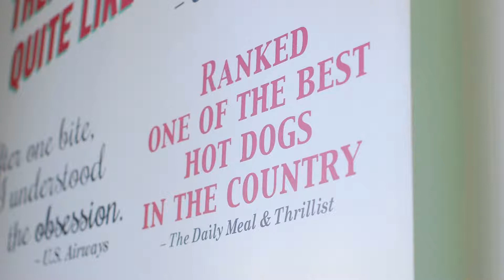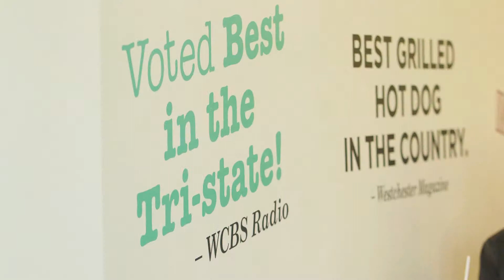Walters Hot Dog's - BCW Hall of Fame 2019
Walters Hot Dog's is honored at BCW's Hall of Fame 2019.